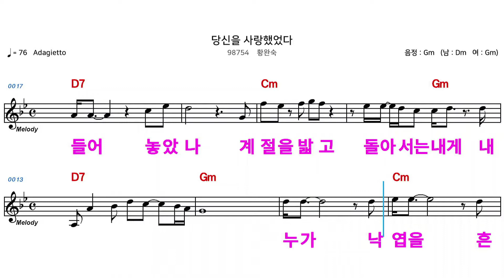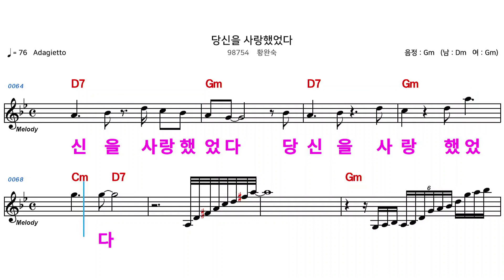(MR) 당신을사랑했었다 - 황완숙